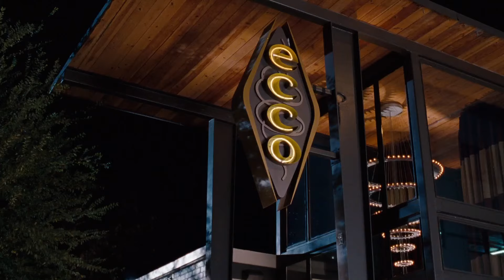Ryan Reynolds Dates Olivia Wilde | The Change Up (2011) | Screen Bites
Whilst in Mitch's body, Dave (Ryan Reynolds) goes on a date with Sabrina (Olivia Wilde), who he's secretly always liked.

The Change Up (2011): One drunken night, two friends admit that they wish they had the other's life. Mitch (Ryan Reynolds) thinks Dave has it all: a beautiful, loving family and a high-paying job at a prestigious law firm. But Dave (Jason Bateman) thinks Mitch's stress-free life without obligation or consequence is the real dream come true. The next morning they wake up, hungover, in each other’s bodies, and proceed to freak out! With time not on their side, Mitch and Dave comically struggle to avoid completely destroying each other's lives before they can find a way to get their old ones back.